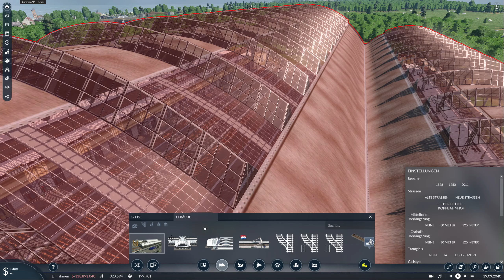⭕HafenCity & FlixTrain Erweiterung / Transport Fever 2 ⭕